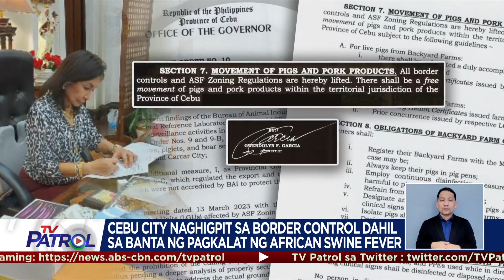Cebu City naghigpit sa border control dahil sa African swine fever | TV Patrol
Nababahala ang hog raisers sa Cebu dahil sa pagkalat ng African swine fever. Hinigpitan na rin ng Cebu City ang kanilang border control. Sa kabila nito, niluwagan naman ng Cebu province ang mga panuntunan nito.